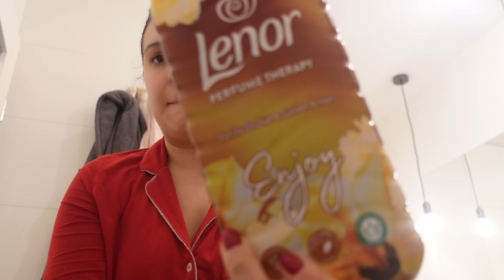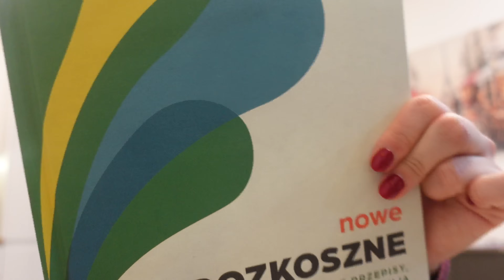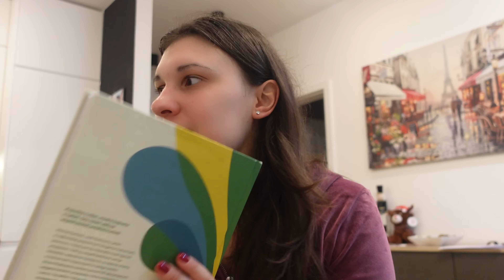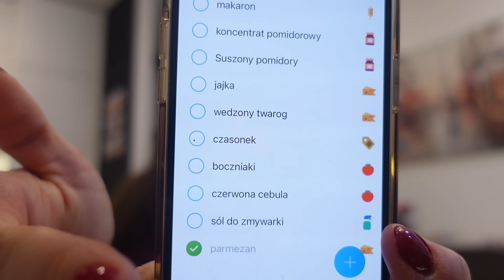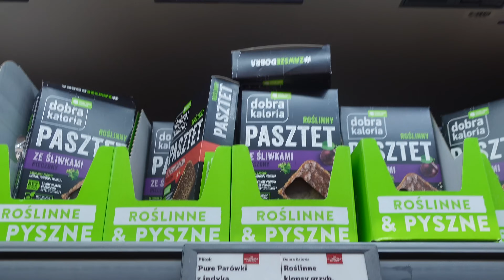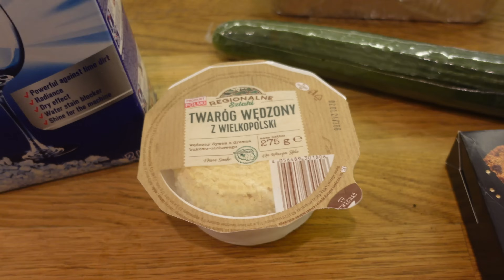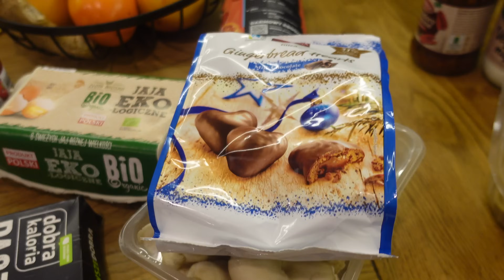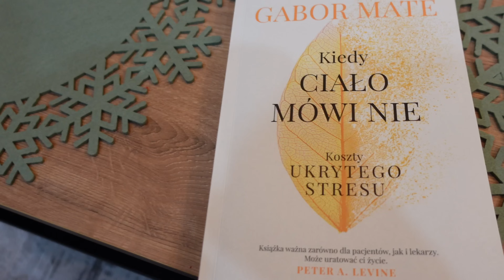VLOGMAS 16: ZOSTAŁAM SAMA W DOMU!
Drodzy,
dzisiaj zostałam sama w domu, więc zapraszam na babski dzień ze mną :)